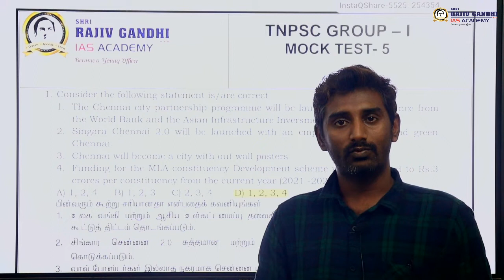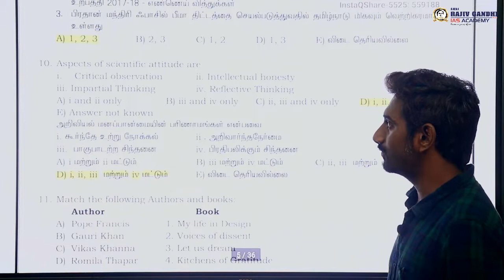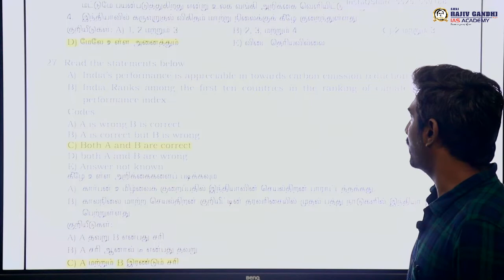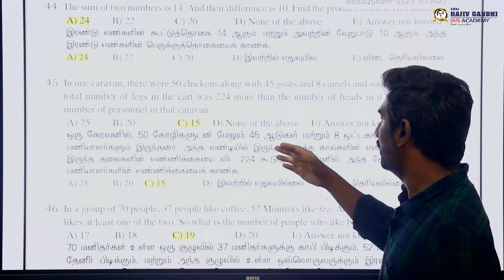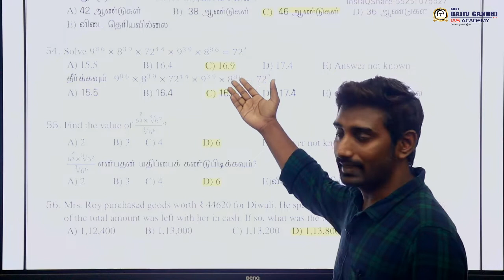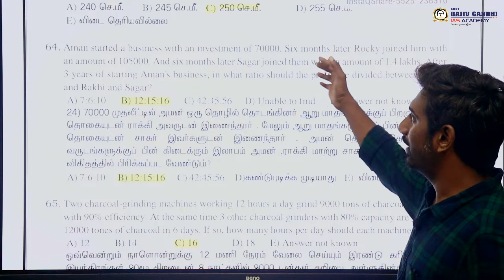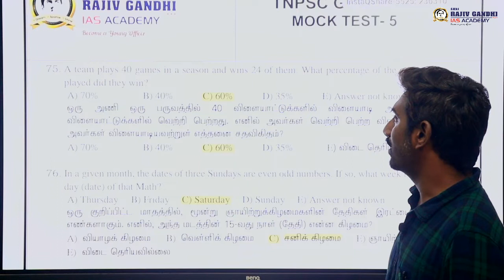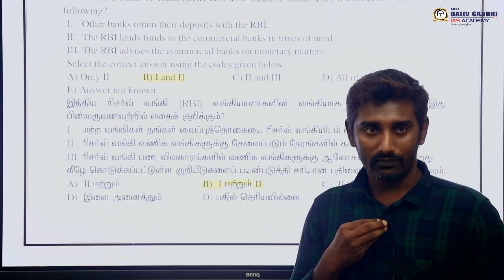TNPSC GROUP-1 MOCK TEST -5 | @Shri Rajiv Gandhi IAS Academy